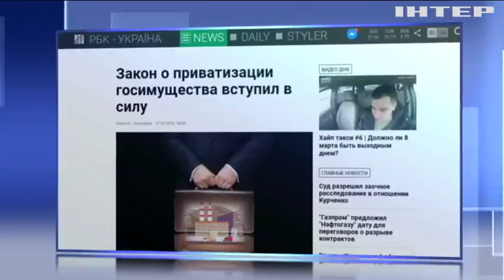В Украине вступил в силу закон о приватизации госимущества